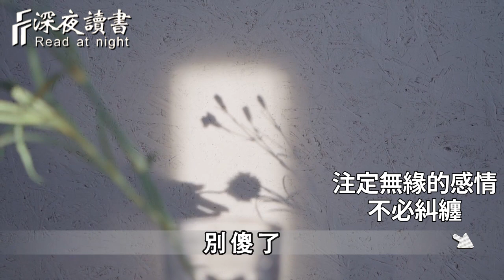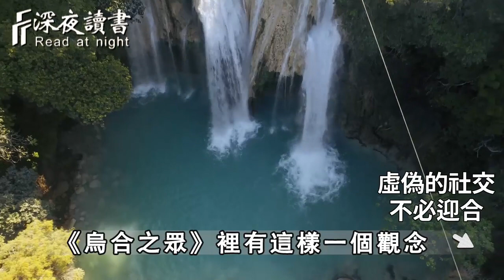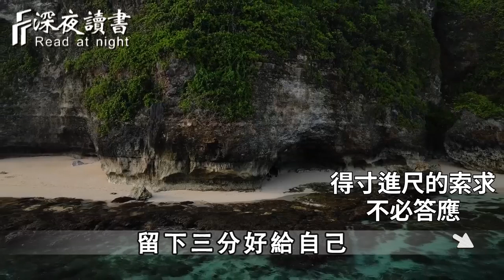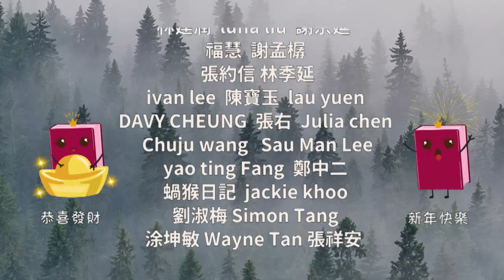人到中年，當你感到累了、疲了、煩了的時候，你就扔掉這樣東西！心簡單了，一切也就順了【深夜讀書】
在55歲 65歲這十年，不管你本事有多大，你都必須做好這個準備！決定了你晚年是否幸福【深夜讀書】

遇到欺負你的小人，真正的高手從來不會翻臉，而是這樣回擊……聰明的你儘早摸透【深夜讀書】

為什麼有些人，總是對情人暴躁，卻對外人很和氣？這4個原因，很紮心，但很現實【深夜讀書】